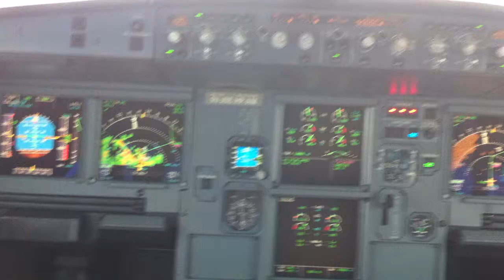Wet and rainy in Taiwan.